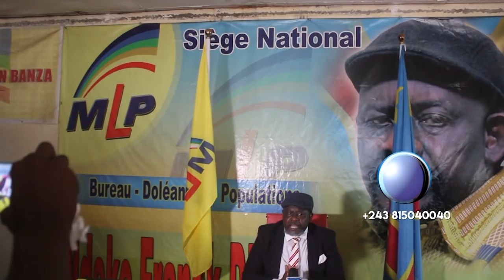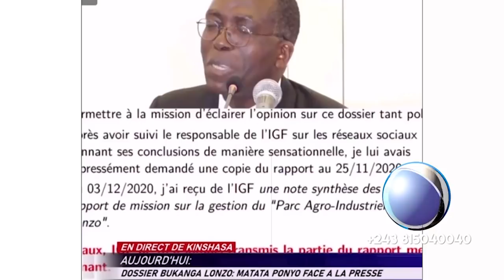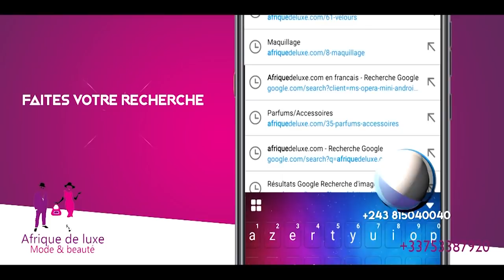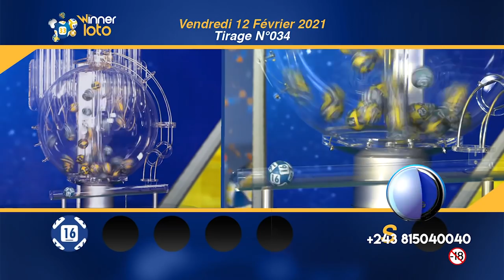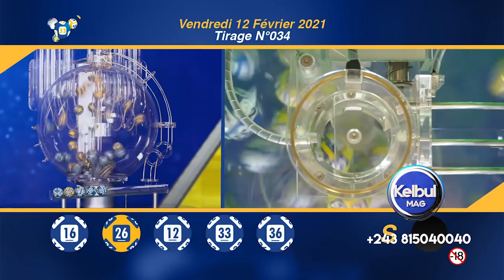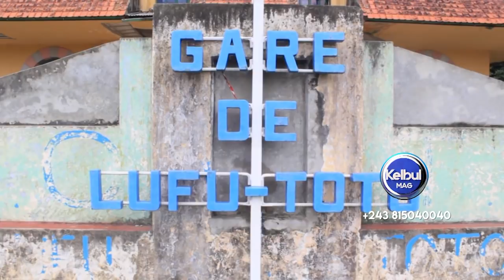KELBUL MAG 12/2/21 LA POLICE Ekangi GENERAL yaBA KULUNA+ FRANCK DIONGO Asiliki na Discours ya FAYULU